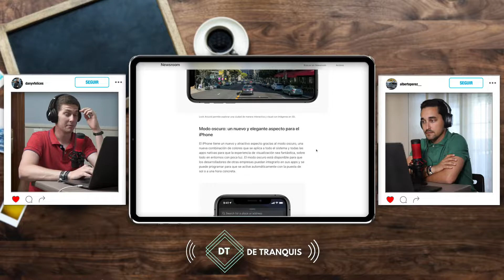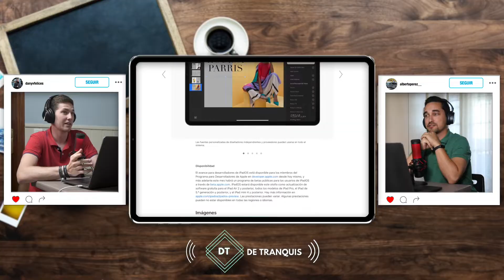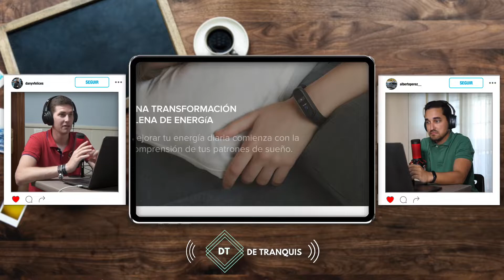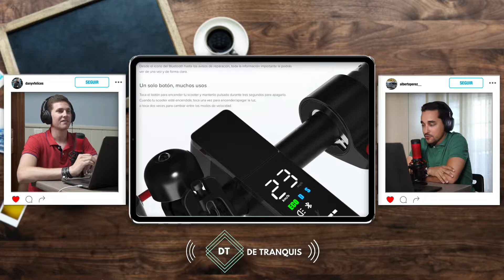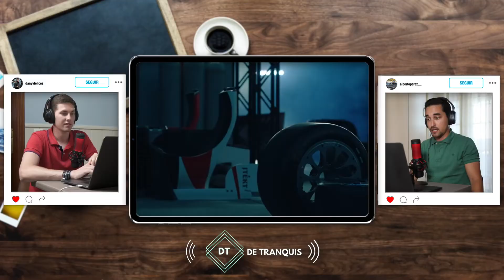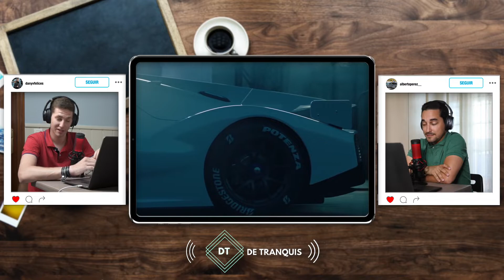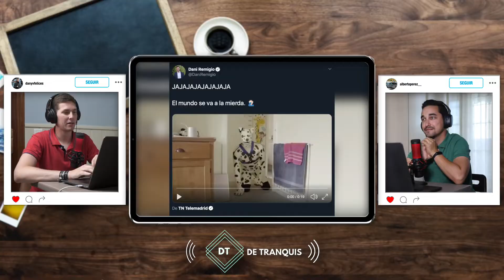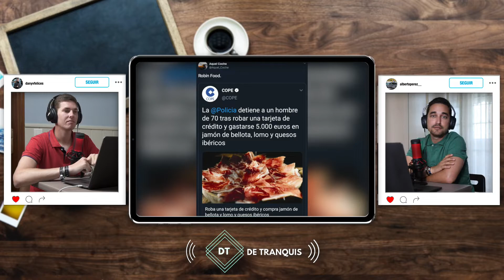*Episodio 1: WWDC2019, Mi Band 4, Le mans y el cine de antaño.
Episodio 1 en De Tranquis. Esta semana empezamos fuertes y repasamos todo lo acontecido en la WWDC 2019, presentación de productos por parte de Xiaomi España, Google pixel 4, Le mans 2021 y muchísimo más!.

- Nuestros micrófonos
- Auriculares Micxder
- Auriculares Litexim